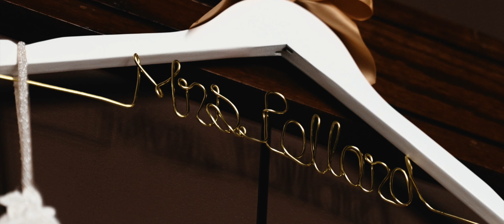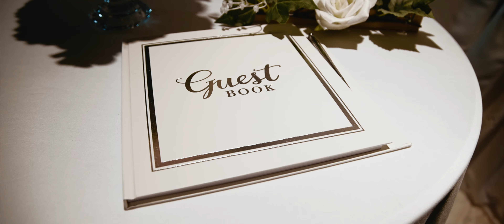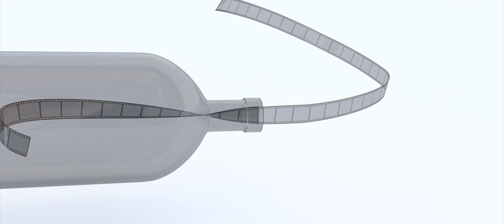Pollard Wedding Highlight Film - Memphis Wedding Cinematographer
Asia & Keith got married!  This amazing couple shared such a special love the entire wedding day!  Then came the party! Awesome wedding!  Congrats to the Bride & Groom!

Other Fantastic Vendors Included:
Photography: Camille Leigh Photography
Wedding Coordinator: Diane Martin
Church: New Direction Christian Church
Reception Venue: Shelby Farms Park Conservancy - FedEx Event Center
Flowers & Design: Payton Perfect Designs
Catering: Draper's Catering of Memphis
Cake: Frost Bake Shoppe
Ice Sculptures: Premier Ice Sculptures
Bartenders: Paradox Catering & Consulting, LLC.
DJ: Willis White